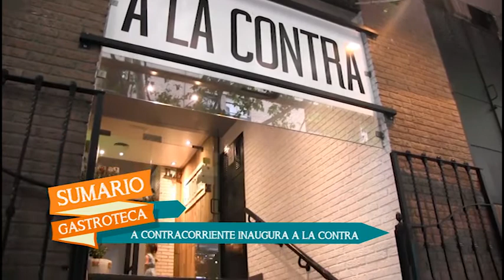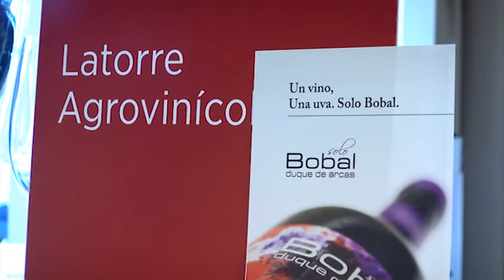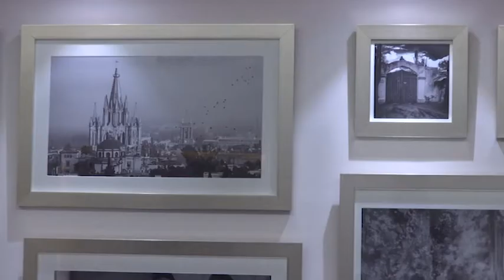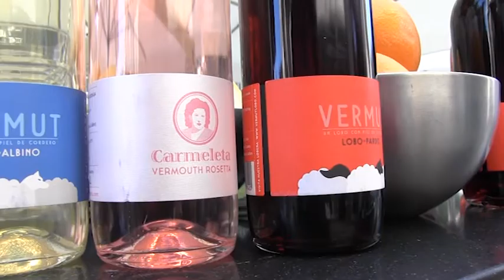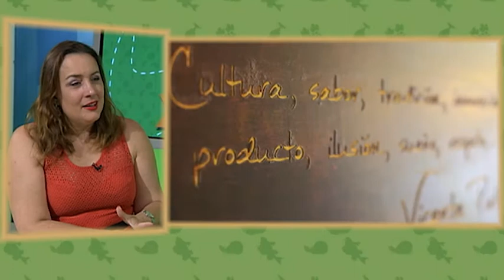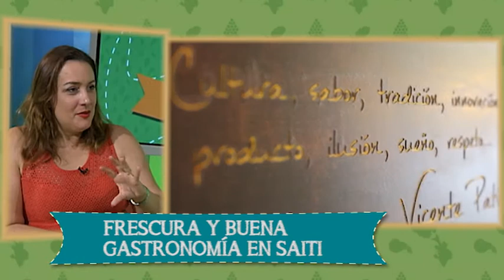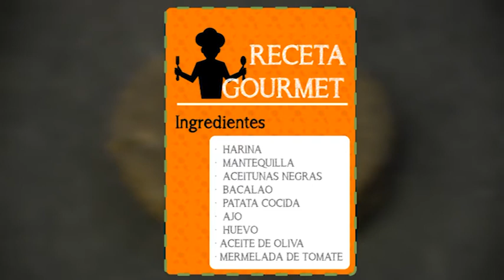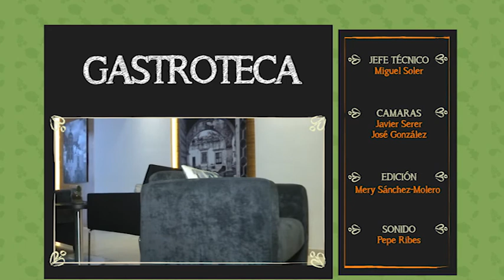Gastroteca - Programa 11